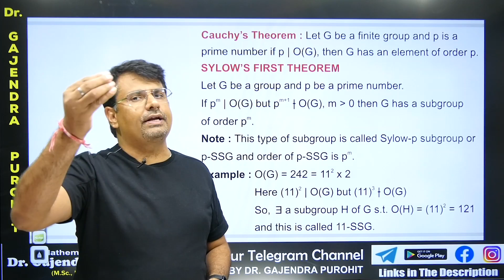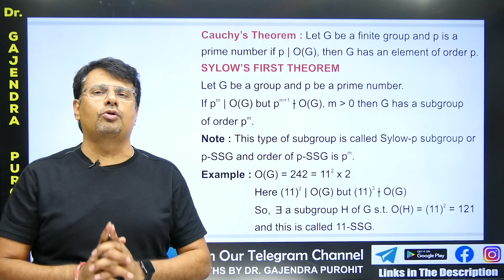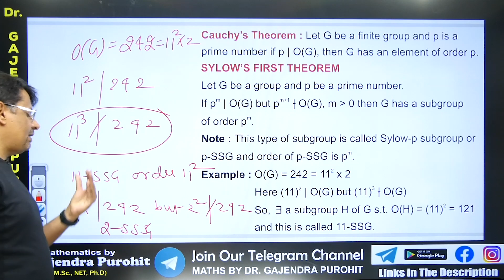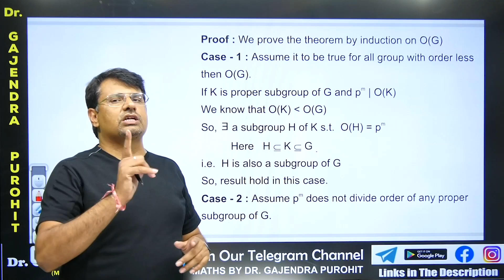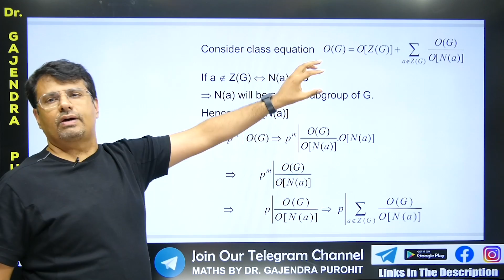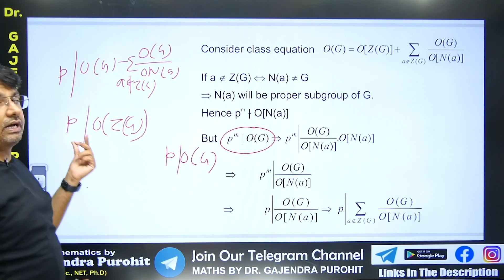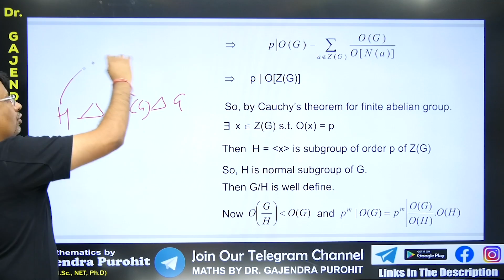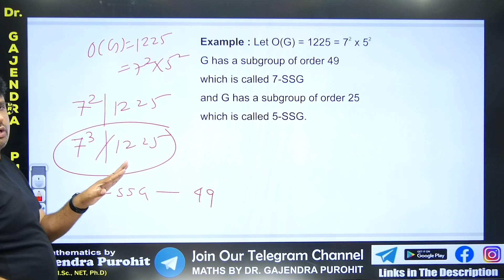Group Theory | Sylow Theorem | Sylow First Theorem - Proof and Example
This video lecture on Group Theory | Sylow Theorem | Sylow First Theorem - Proof, Concepts and Example | Problems & Concepts by GP Sir will help Engineering and Basic Science students to understand the following topic of Mathematics:
1. What is Properties Of Sylow Theorem
2. Proof Of Properties Of Sylow Theorem
3. Example Based on Properties Of Sylow Theorem
4. This helpful For CSIR NET, IIT-JAM, GATE Exams.
Find Online Solutions Of  | Concepts and Example | Concepts and Example  By GP Sir (Gajendra Purohit)

Time Stamp
0:00 - An introduction
1:08 - Statement of Cauchy theorem
2:01 - Statement of Sylow first theorem
3:36 - Example1. Based on Sylow first theorem
4:53 - Proof of Sylow first theorem
11:03 - Example2. Based on Sylow first theorem
12:03 - Detailed about old videos

Dr.Gajendra Purohit